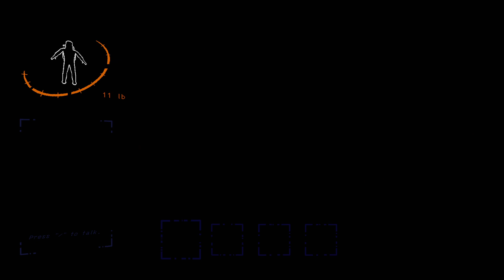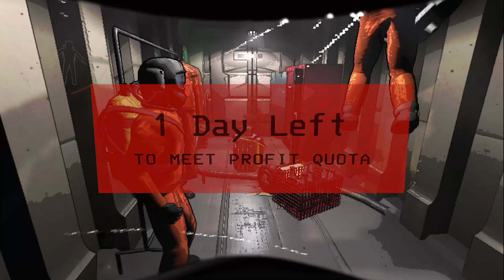Lethal Company: A Buzzing Comedy! (Funny Longplay)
Lethal Company with some of my best friends. It was a buzzing good time!
Ohh Not the Bees! : 44:50